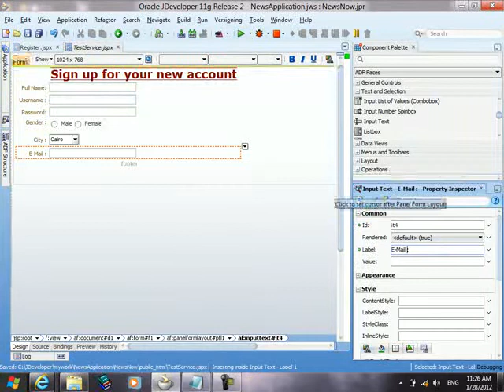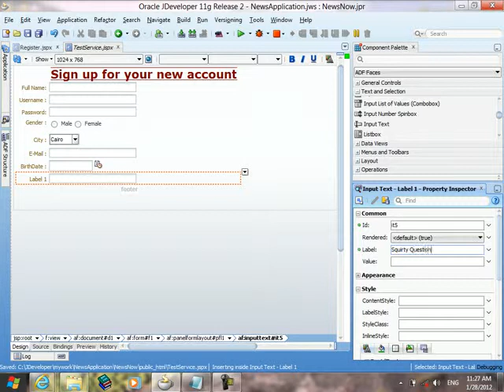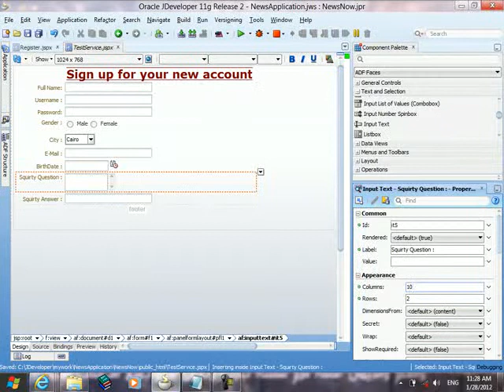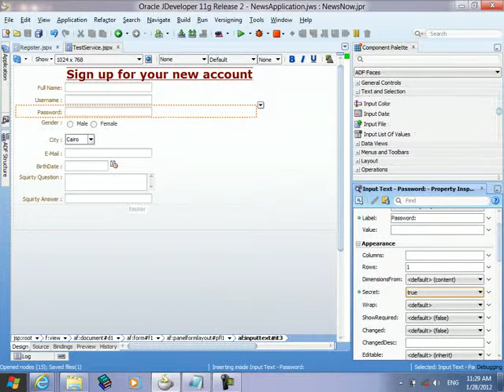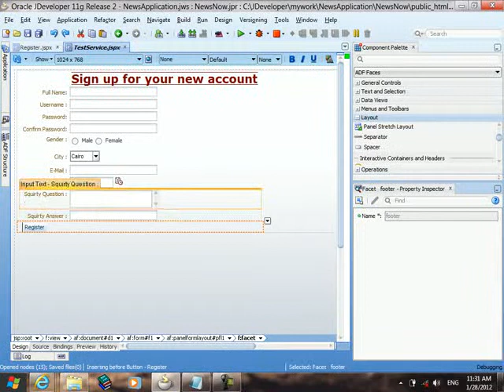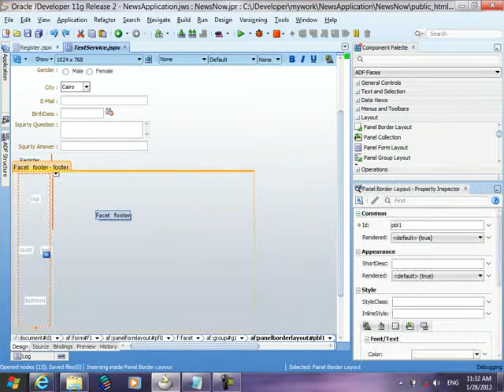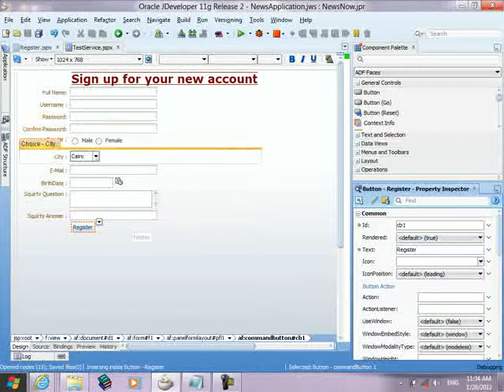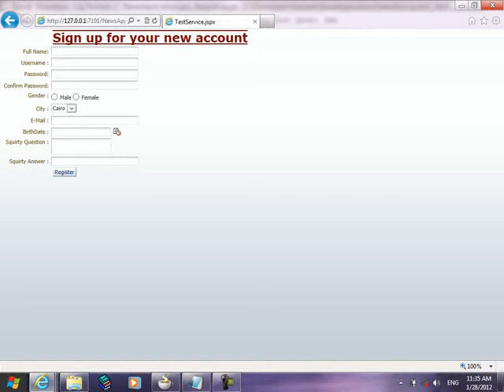Converters - Validators Class Java Bean وعمل خصائص Properties [2]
3- تصميم نموذج form  وعمل Converters و validators عليها وربط النموذج بكود Class Java Bean  وعمل خصائص Properties  للعناصر الموجودة على الشاشة وكتابة كود بالزرار يستخدم فيها الـ set و get - JSF 2 ADF Oracle JDeveloper-01.mp4